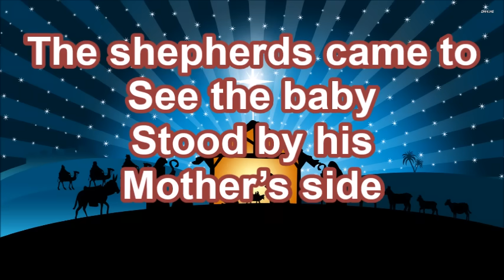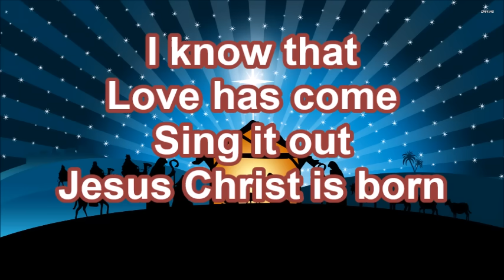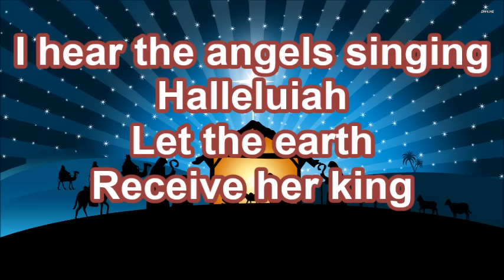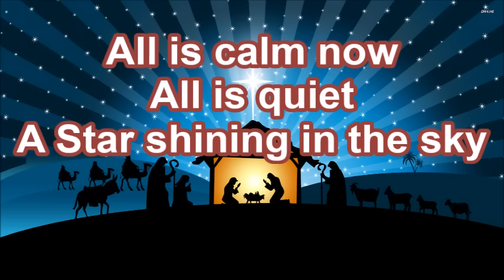Oh What A Glorious Night - Sidewalk Prophets